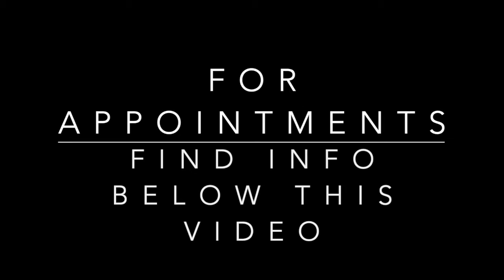Watch Out for THESE Knee Injuries After a Fall!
To get a copy of Will's new book, Thriving Beyond Fifty, you can find it on Amazon below:
(Amazon Affiliate links) To subscribe to 3-Tip Friday, Will's free weekly email where he shares his best health tips, new videos and fascinating research, go Welcome to the latest episode of HT Physio Quick Tips!

In this episode, Farnham's leading over-50's physiotherapist, Will Harlow, reveals the most common knee injuries that can be sustained from a fall.  You'll learn the 5 most common knee injuries from falls, how to differentiate between them and the key signs to look for before getting help.

To register your interest for the upcoming Optimum Knee Health course and to be among the first to know when it is released, reach out to

If you're suffering from nagging knee pain that hurts in the morning and stops you from walking as far as you'd like, you can take our free knee pain guide - which will give you 5 expert tips to put a stop to knee pain at home - by visiting

If you're over-50 with a painful problem in the Farnham, Surrey area, you can learn more about how Will Harlow and HT Physio can help you overcome a painful problem

**Any information in this video should not be used as a substitute for individual medical advice. Please seek advice from your local healthcare professional before taking action on the information in this video.** Full policy